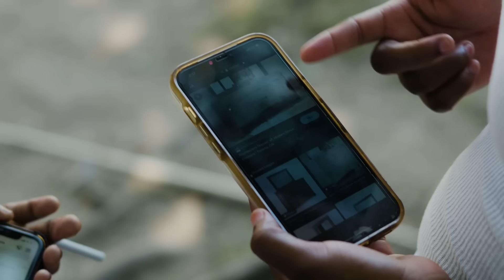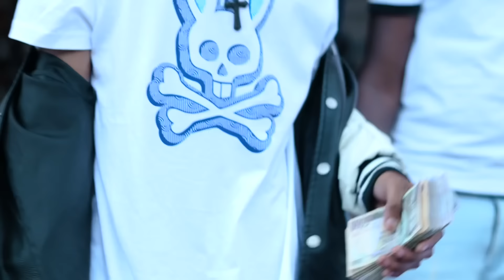RajahWild - Memba Good (Official Music Video)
Memba Good🇪🇸